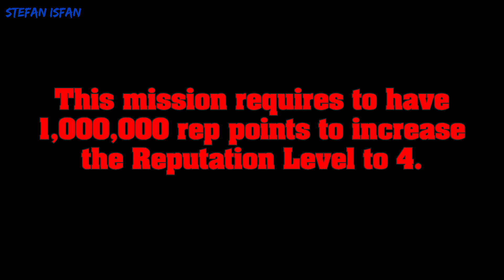Scarface: The World Is Yours [100% Walkthrough] - Mission #15: Marina Storehouse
Scarface: The World Is Yours [100% Walkthrough] - Mission No. 15: Marina Storehouse (1080p 60fps - Full HD)

Based on the movie of the same name, Scarface puts you in the role of Tony Montana, a ruthless gangster, during, and after the climactic final scene of the film, in which Tony is holed up in his office with rival drug lord Sosa's agents amassing outside his door. Tony escape's the gun fight, killing his enemies. Now he's left with nothing, his family gone, his friends gone, all he has left is really his balls and his word. He must travel through various locations (Miami, the Bahamas, etc.) and get revenge on Sosa, along the way, rebuilding the Empire he once had and assuming power in 1980s drug-filled Miami.
The game begins during the final scene of the film, with the mansion of Tony Montana under attack from assassins sent by Alejandro Sosa. When Tony survives, his quest to kill Sosa begins.

This mission requires to have 1,000,000 rep points to increase the reputation level to 4.

Unlocked by:
- Buying all empires in Downtown (O'Grady's Liquor Store, Fidel's Records & Tapes, U-Gin Shotgun Bar and The Babylon Club)
- 90% Downtown Turf
- Increasing the reputation level to 4

0:00 - Reputation Level 4 (1,000,000 rep points)
1:04 - mission
3:11 - phone call from the Sandman after this mission (unlocking the islands)

• Rewards:
- Reputation: +157,128
- Balls: +1,782
- Downtown Turf: +10

• Reputation Level 4 rewards:
- Exotics: +14
- The M-79 & MAC 10 Automatic Pistol become available
- $50,000 Island Large Suppliers

• Release Dates:
- October 10th, 2006 (PlayStation 2, Original Xbox & PC)
- June 12th, 2007 (Wii)
• Platform: PC
• Publisher: Vivendi Games
• Developer: Radical Entertainment

My PC specs:
CPU: Intel Core i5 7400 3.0Ghz,
RAM: 8GB,
GPU: nVidia Geforce GTX 950 2GB (Asus Edition),
MOTHERBOARD: Asus H110M-R,
SOFTWARE: Windows 10 Pro.